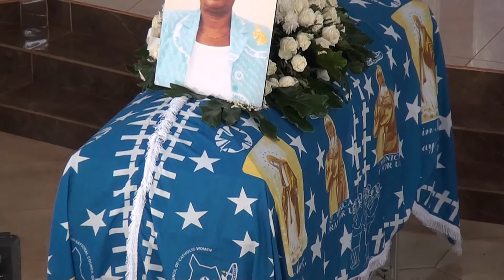JACINTA FAREWELL FOUR